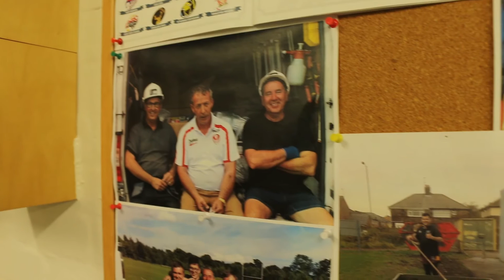Portico Vine - Refurbishment Interview